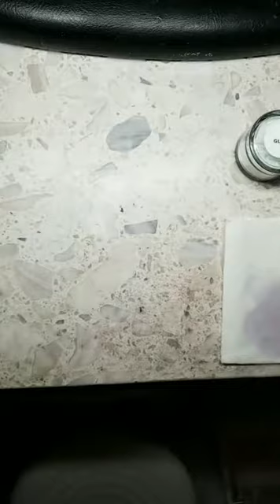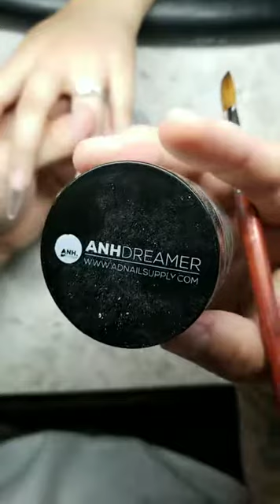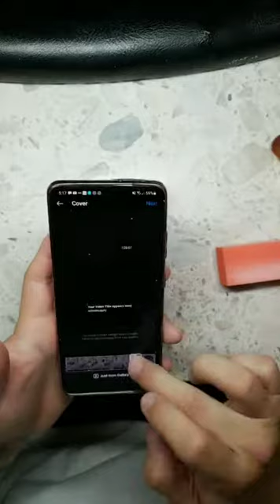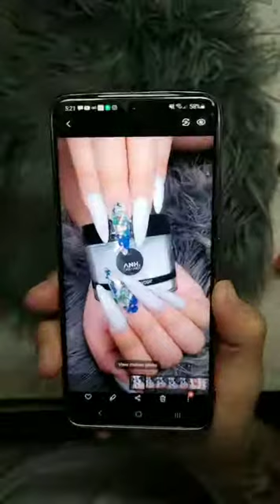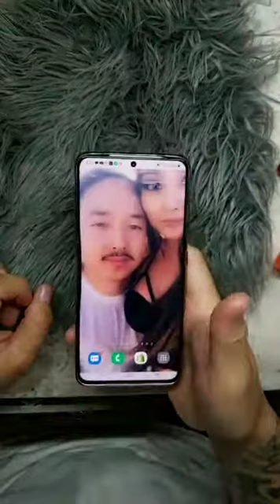long almond shaped acrylic nails